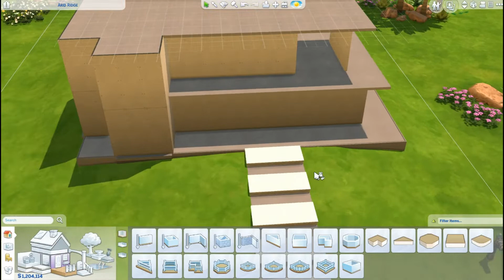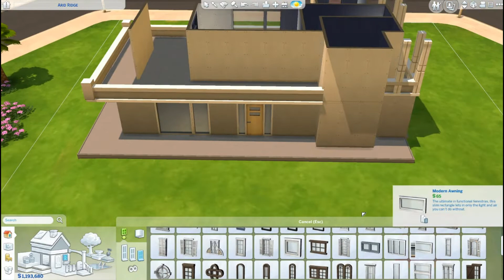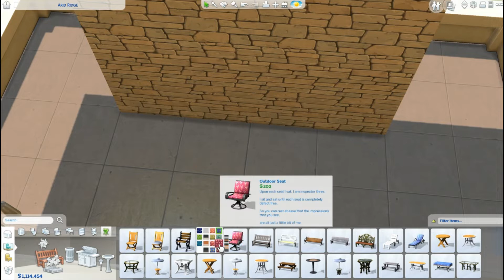CASA DAS PALMEIRAS 🌴 | JOGO BASE | The Sims 4 Speed Build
Casa das Palmeiras | Jogo Base. Uma casa moderna com dois quartos feita somente com o jogo base.

Oi! Eu sou a Nina e faço vídeos de speed builds no The Sims.
Todas as construções estão disponíveis na Galeria do jogo.

Hi! I'm Nina and I make The Sims speed build videos.
All of the building are available on the Gallery.